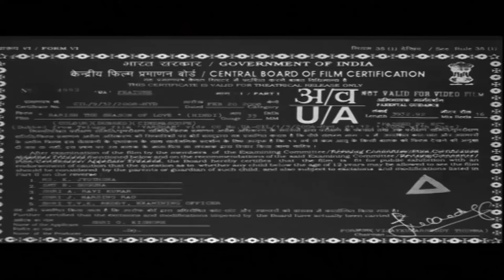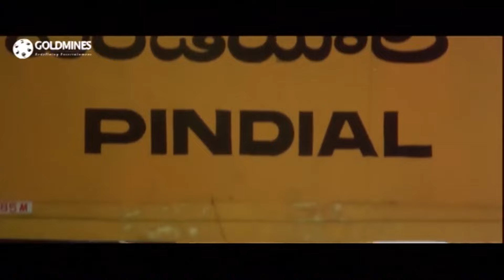Barish The Season Of Love - Prabhas Romantic Hindi Dubbed Movie | Trisha Krishnan, Gopichand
Venkat and Shailaja meet on a train and fall in love. But Shailaja's father disapproves of their relationship and decides to marry her off to Bhadranna, a ruthless landlord, who is obsessed with her.

Movie: Barish The Season Of Love (Varsham)
Starcast: Prabhas, Trisha Krishnan, Gopichand